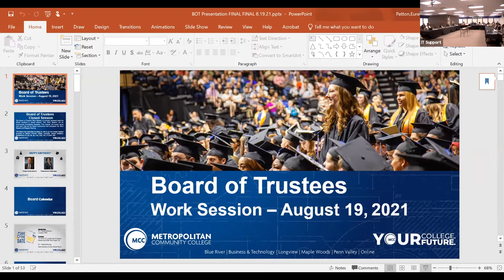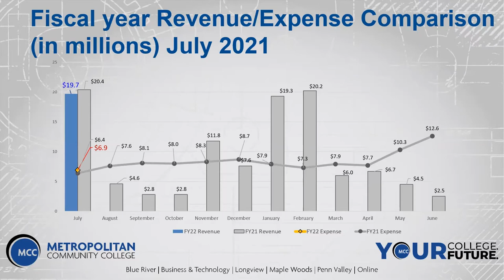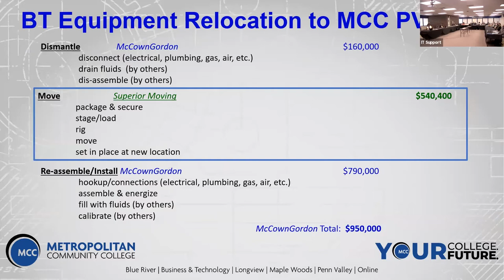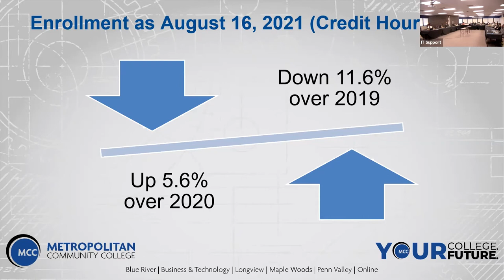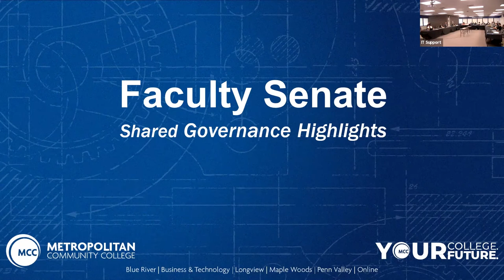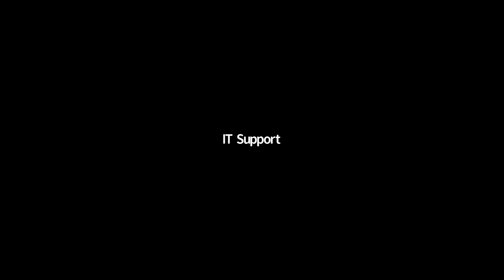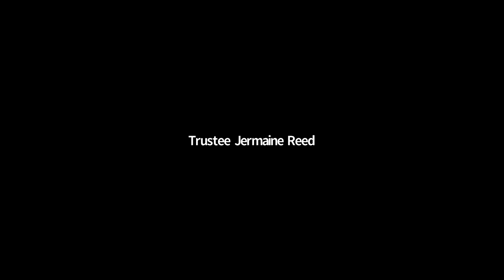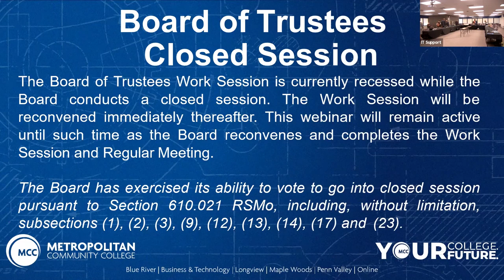MCC Board of Trustees Meeting – August 2021